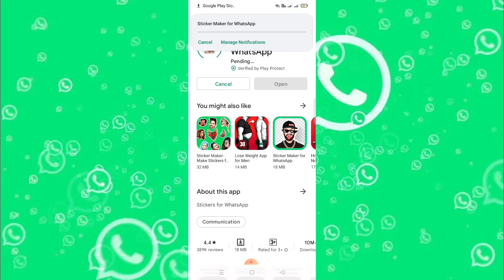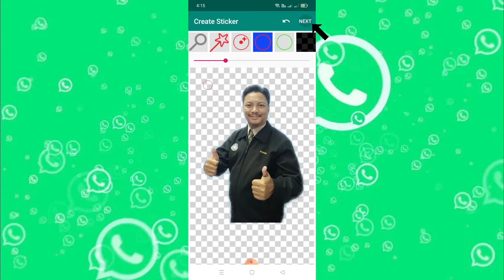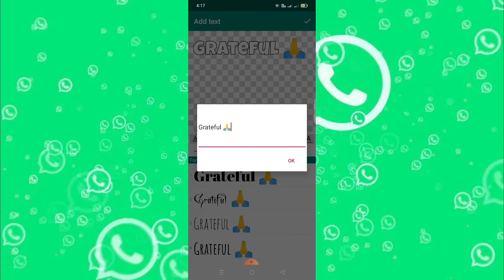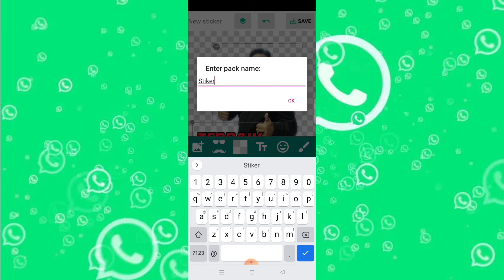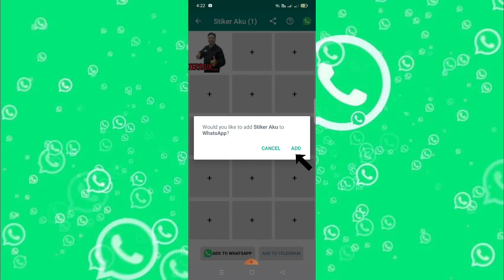Cara Mudah Buat Sticker WhatsApp Guna Aplikasi Sticker Maker For WhatsApp 2022